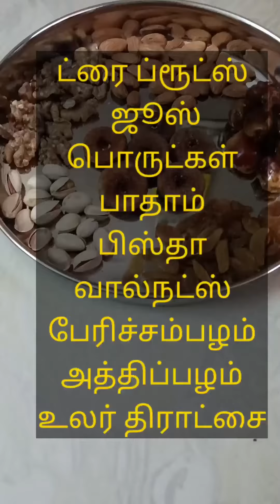நாள் முழுவதும் சோர்வு இல்லாமல் இருக்க Dry Fruit Juice//🥤🥤🥤 Healthy juice